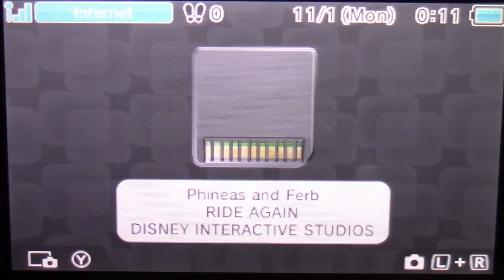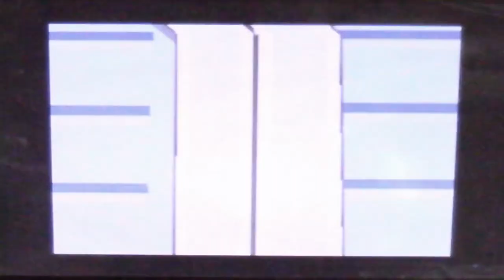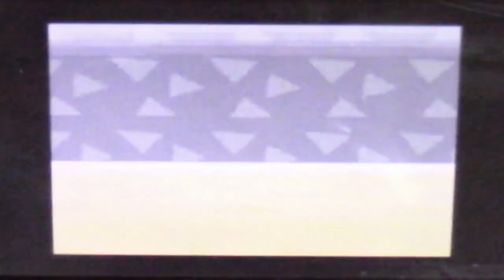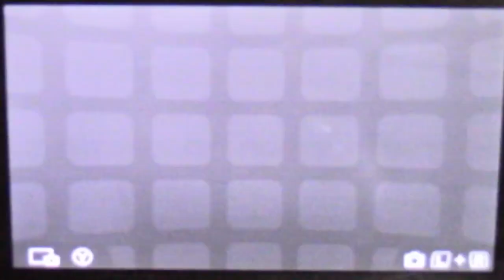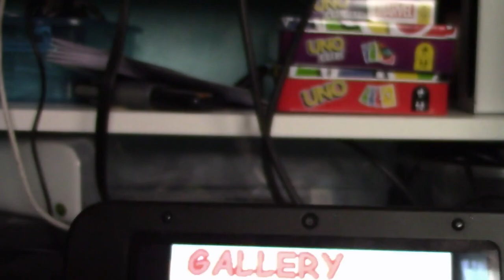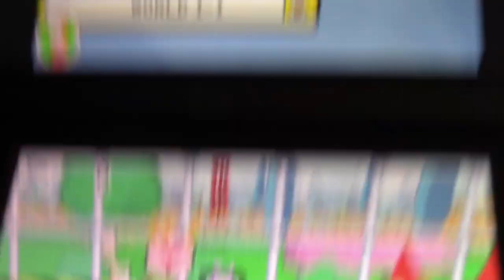Stephen Plays: Phineas and Ferb - Ride Again (DS) | GiantGrotle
I play Phineas and Ferb - Ride Again for the Nintendo DS for you all!